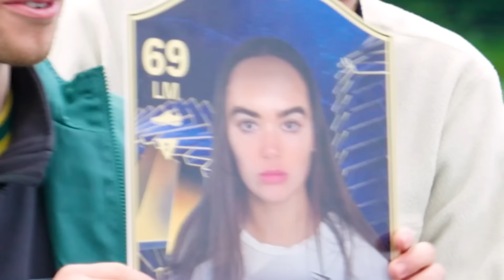ChrisMD Has SIGMA RIZZ For 6 Minutes Straight